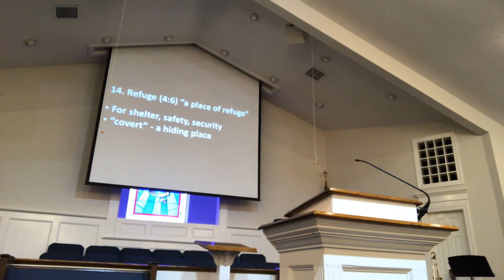Sumter Bible Church 3/29/20 PM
Judgment on Judah (Isaiah 3-4)